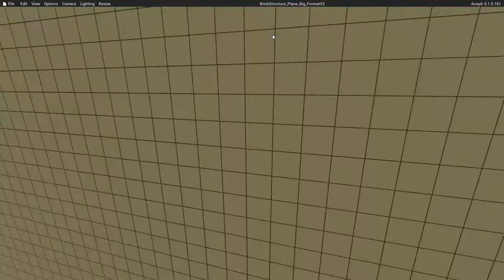Avoyd Voxel Editor - CTRL + Right Click menu.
Version 0.1.5 introduces a CTRL + Right Click menu, with fast movement and auto align camera to axes option.